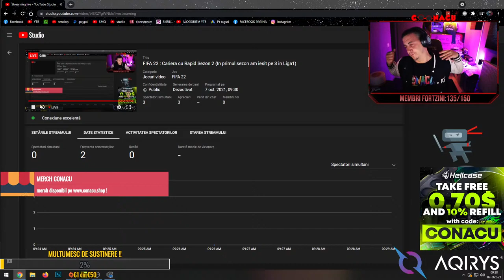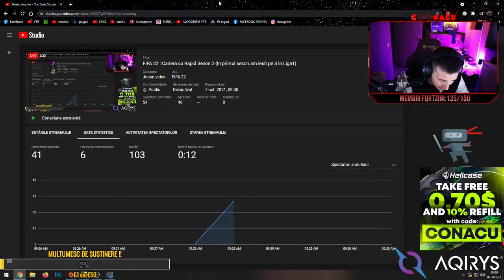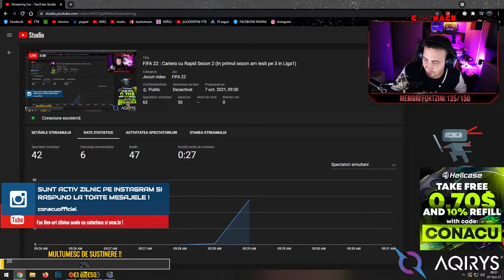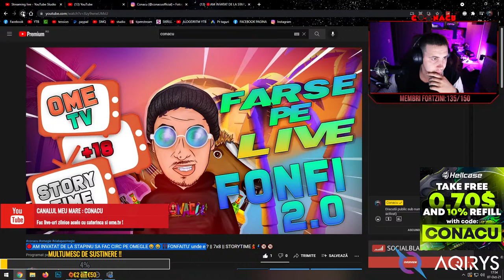FIFA 22 : Cariera cu Rapid Sezon 2 (In primul sezon am iesit pe 3 in Liga1)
💳Daca vrei sa ma sustii :
DACA VREI SA ITI PROMOVEZ SERVER-ul NU DONA FARA SA VORBIM IN PREALABIL
SI DUPA SA IMI ZICI PE LIVE CA AM DONAT IMI PROMOVEZI SERVER-ul?
Daca vrei sa iti promovez server-ul ma contactezi pe mail si discutam datele colaborarii
plata o faci offstream si ne apucam sa bubuim serviriliiiii !

-HELLCASE.COM
FACETI-VA CONT pe si primiti 0.7$ GRATIS
@Conacu @colacu gayming